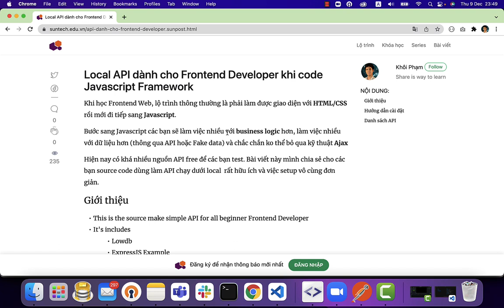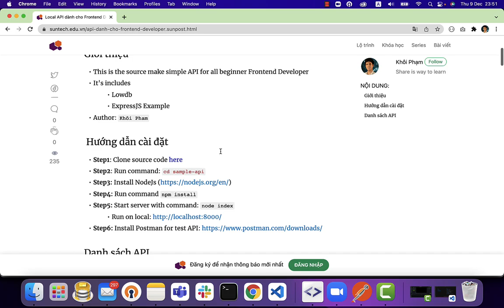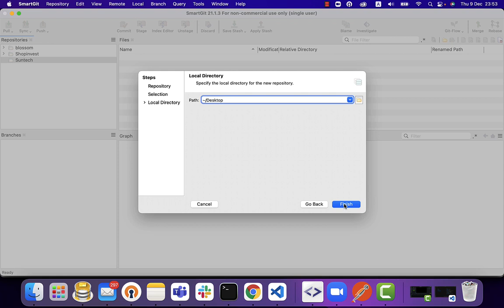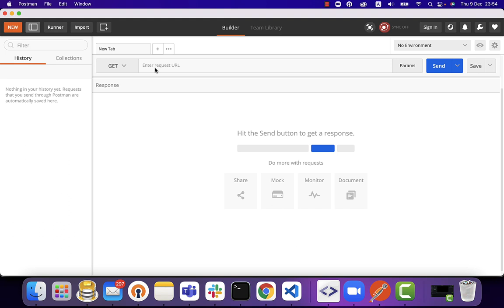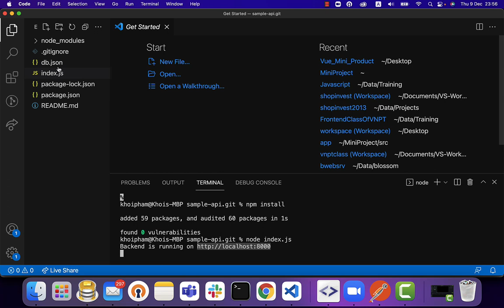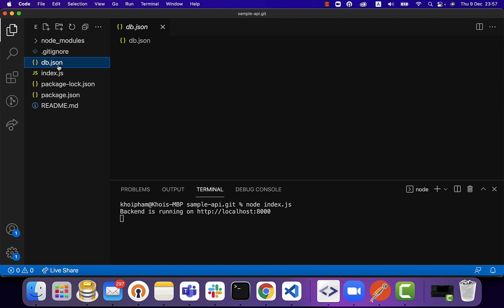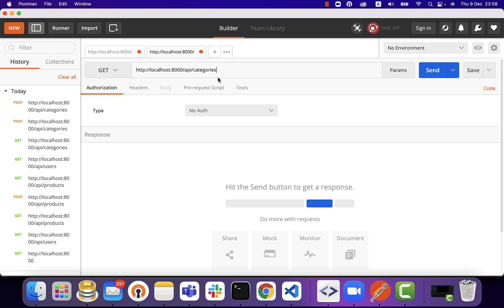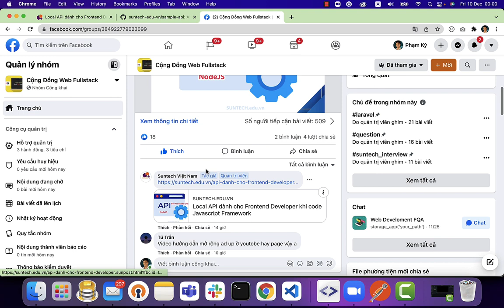Share code API dành cho Frontend Developer